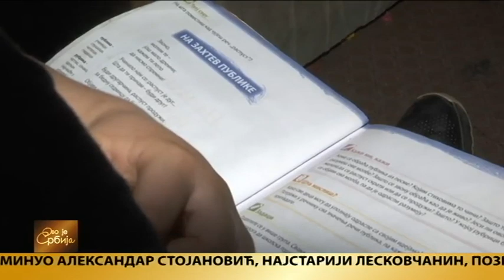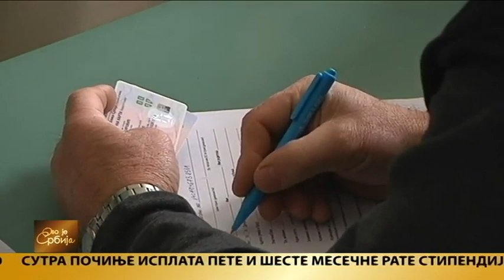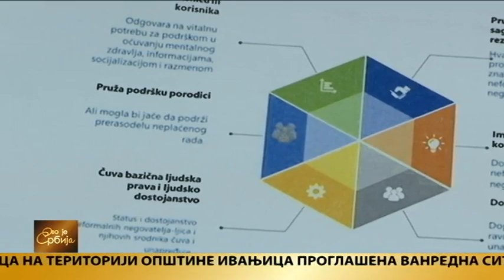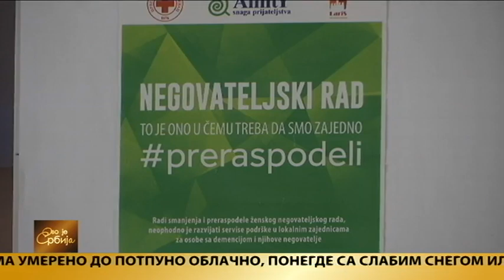Ovo je Srbija 22.03.2021.